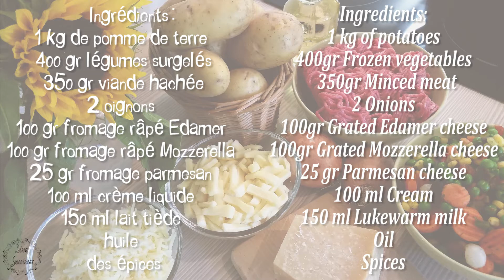Gratin aux légumes et viande hachée غراتان بالخضر واللحم المفروم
Hello les amis, aujourd’hui je vous propose une recette
 délicieuse et irrésistible de Gratin aux légumes et viande hachée
(Gratin with vegetables and minced meat)  غراتان  بالخضر واللحم المفروم  , facile et rapide à faire.
Bonne dégustation à tous et N'oubliez pas de me donner votre avis :D
N'en perdez pas une miette ! Soyez informés avant tout le monde des nouvelles vidéos de recettes que je présente chaque semaine sur YouTube !

Soyez les premiers à tout voir et à tout savoir ! Que vous recherchiez une recette facile en vidéo ou que vous ayez besoin de savoir comment faire une pizza ou un gâteau , découvrez toutes mes vidéos de recettes